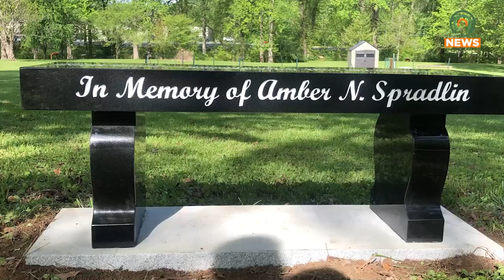Park Bench Made in Honor Amber Spradlin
A memorial bench in honor of Amber Spradlin has been placed at the Big Sandy Community & Technical College campus in Prestonsburg.